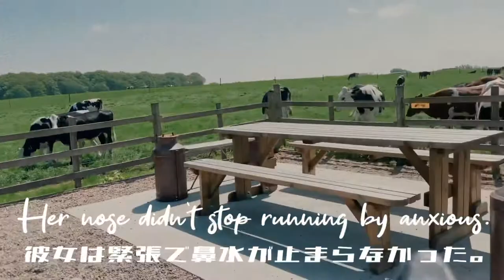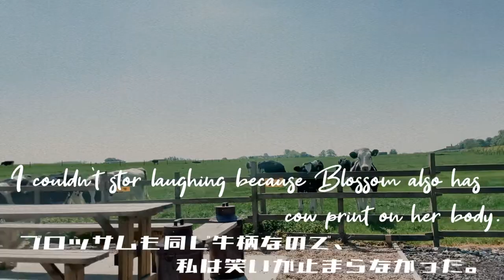Trip to North England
イギリス東部へ旅に出かけた。